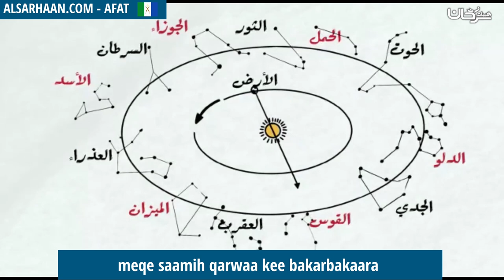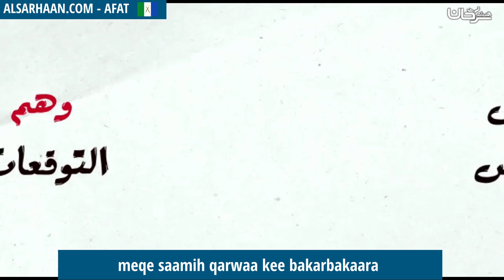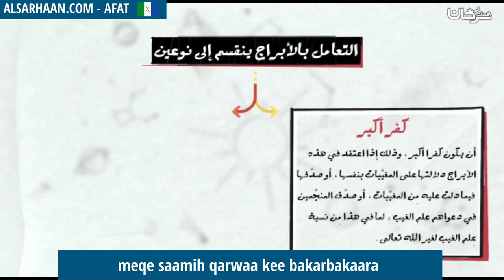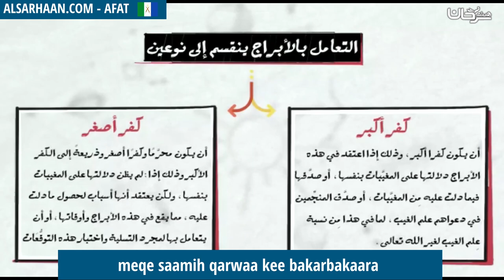meqe saamih qarwaa kee bakarbakaara - ابراج الحظ